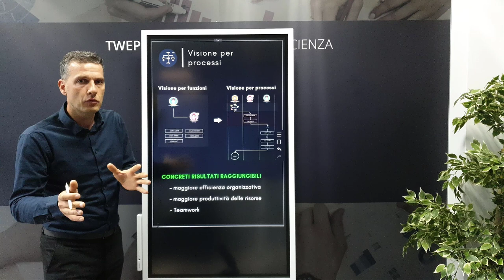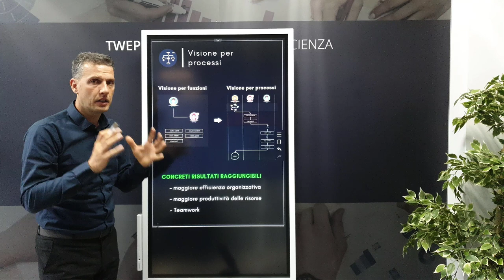Visione per processi - DA NON PERDERE !!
Portare l'organizzazione da un approccio funzionale ad una visione per processi porta incredibili vantaggi in termini di efficienza e produttività